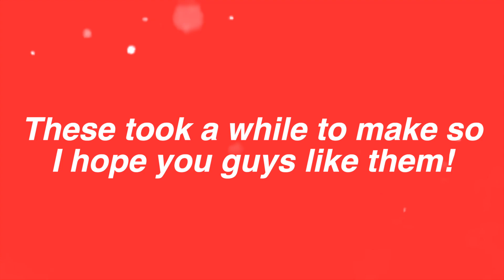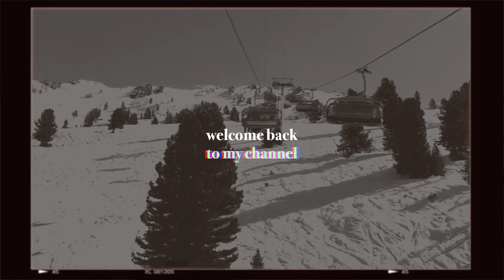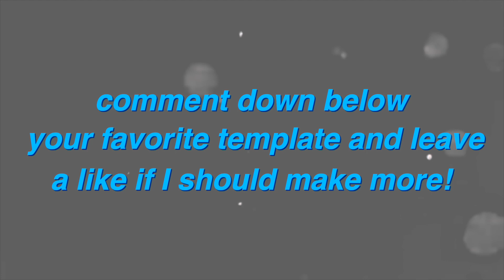FREE AESTHETIC CHRISTMAS INTRO TEMPLATES *no text*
❄hey everyone! hope you enjoy these christmassy and winter intro templates free for you to use as long as you give credit (Ximena Romero) !

❄ 3 WAYS TO USE THESE INTRO TEMPLATES:
1) Screen record the intro/video and insert it into your video editor
and choose the intro you want to use
3) Copy the link of this video and insert it into a video downloader and into your editing program

❄ FREE ways to put text in:
-Vont
-InShot
-VLLO
-iMovie

~hope this helped, ENJOY!~

✍️c r e d i t s (thanks so much, and i, in no means own this music!)
❄IT WOULD BE HELPFUL TO THE ARTISTS IF YOU PUT THE PROPER CREDITS FOR THE INTRO IN YOUR DESCRIPTION❄ (pls do, this took me awhile lol)

✨questions nobody asked✨
~name? Ximena (hee-men- ah) Romero
~age? 13
~grade? 8th
~editing? final cut pro x
~what state do I live in? Texas 🤠

if you read this comment your favorite intro!

thx for watching love you all!
~Ximena